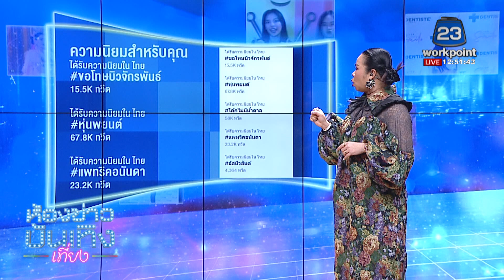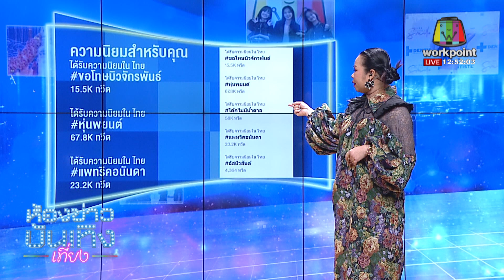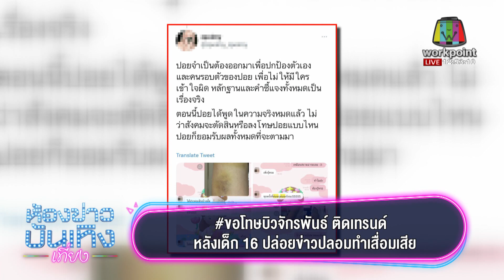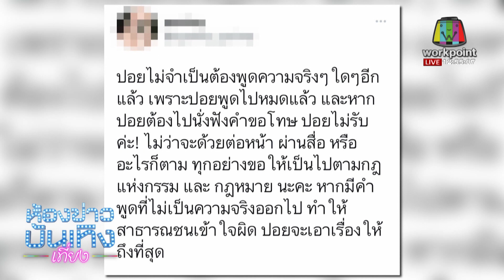ขอโทษบิวจักรพันธ์ ติดเทรนด์ หลังเด็ก 16 ปล่อยข่าวปลอมทำเสื่อมเสีย I 09-03-66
ขอโทษบิวจักรพันธ์ ติดเทรนด์ หลังเด็ก 16 ปล่อยข่าวปลอมทำเสื่อมเสีย